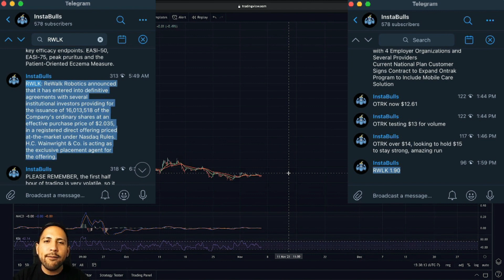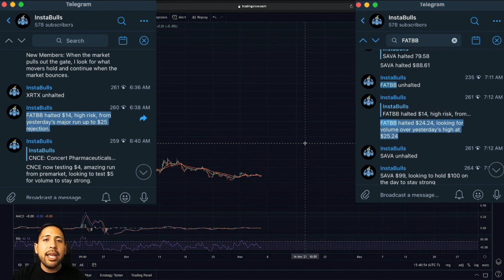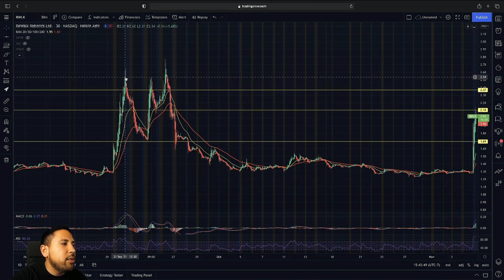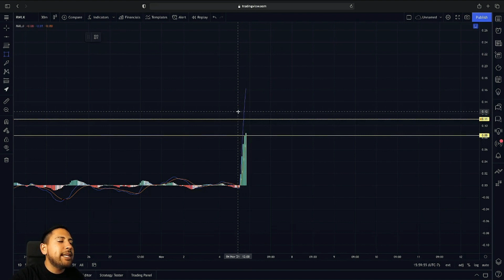FDA Breakthrough Award!? | RWLK Stock Chart Technical Analysis & Price Predictions Update!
Stocks in this Video: $RWLK